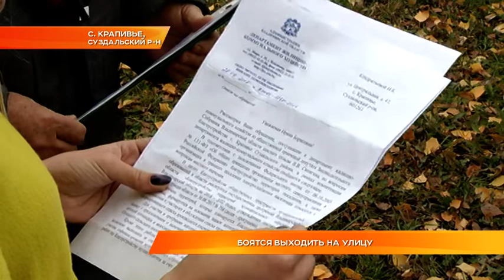Боятся выходить на улицу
Боятся стать жертвами аварий. Село Крапивье Суздальского района на две части делит районная дорога. Поток транспорта на этом участке большой, а вот пешеходам ходить негде, людям приходится передвигаться по обочине, да еще и в кромешной тьме. На всё село работают всего несколько фонарей. Когда выходить на улицу селянам можно будет без опаски? Выясняем далее.